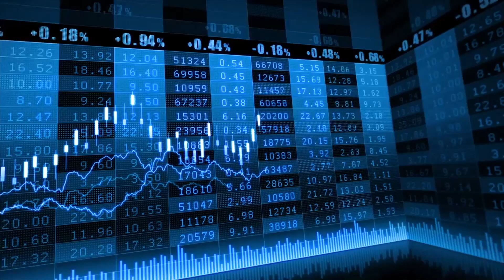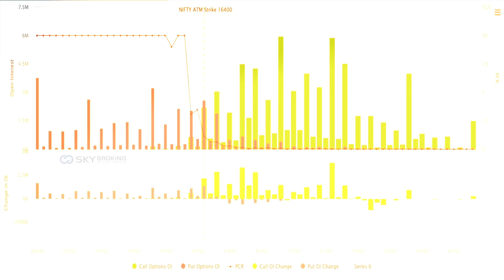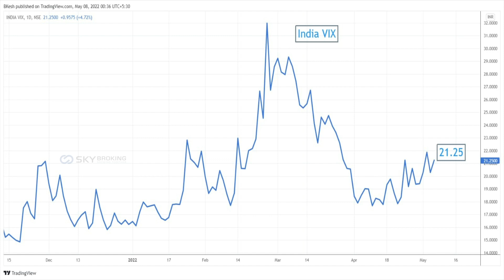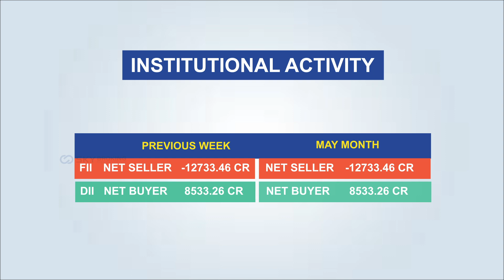Weekly Stock Market Analysis (EQUITY) - English 09/05/2022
In this Video, We Describe the Details of Weekly Market and this Video is for Knowledge & Educational Purpose only. Trade process is based on your view. Please read disclaimer available in our website before Investing as Future Market investment is subject to Market Risk